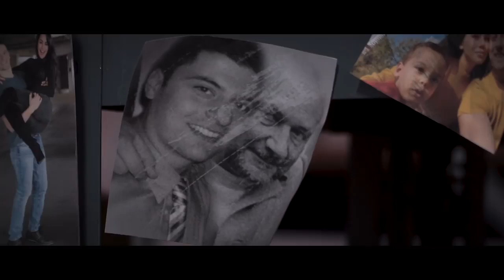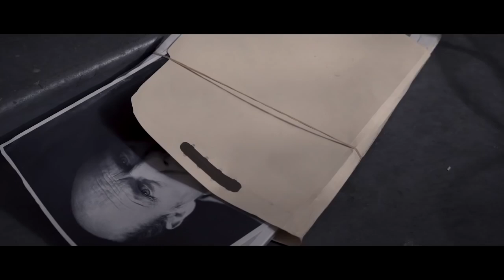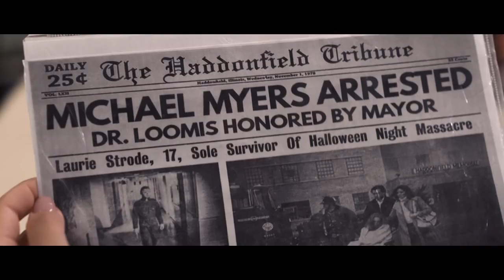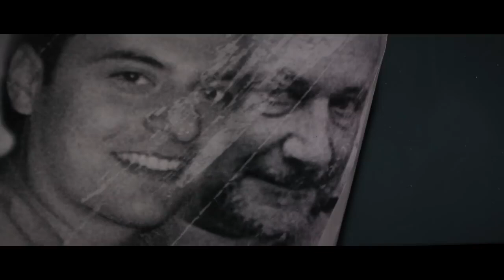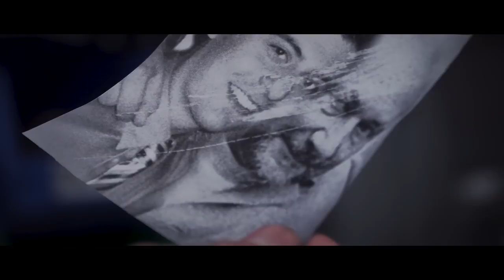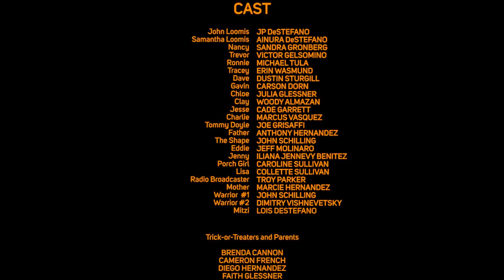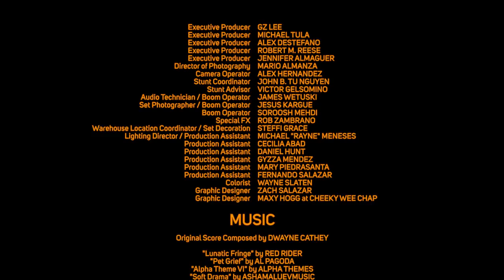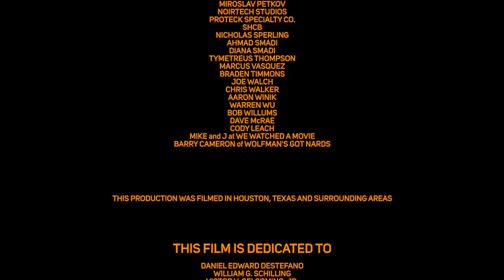Halloween Night - A Halloween Fan Film - 2020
Halloween Night  |  USA  | Duration: 59:33 | An independent/non-profit fan film that exists in the Halloween universe.

It’s Halloween in Haddonfield, Illinois. The infamous Halloween Night of 1978 is all but a memory for the people of Haddonfield as the new generation of townspeople look to put the town’s marred legacy behind them. But Death has come BACK to their little town…

DIRECTOR
JP DeStefano

STORY
JP DeStefano
Zach Salazar
Michael Tula

SCREENPLAY
Zach Salazar

CAST
JP DESTEFANO as John Loomis
AINURA DESTEFANO as Samantha Loomis
SANDRA GRONBERG as Nancy
VICTOR GELSOMINO as Trevor
ERIN WASMUND as Tracey Mackenzie
MICHAEL TULA as Ronnie Mackenzie
JULIA GLESSNER as Chloe
CARSON DORN as Gavin
DUSTIN STURGILL as Dave
MARCUS VASQUEZ as Charlie
Introducing JOHN SCHILLING as The Shape
WOODY ALMAZAN as Clay
CADE GARRETT as Jesse
JEFF MOLINARO as Eddie
TROY PARKER as Radio Broadcaster
With ANTHONY HERNANDEZ as Father
MARCIE HERNANDEZ as Mother
With Joe Grisaffi as Tommy Doyle
ILIANA JENNEVY BENETIZ as Jenny
JOHN SCHILLING as Warrior #1
DIMITRY VISHNEVETSKY as Warrior #2
LOIS DESTEFANO as Mitzi

PRODUCERS
John Schilling
Zach Salazar
Michael Tula
JP DeStefano

EXECUTIVE PRODUCERS
GZ Lee
Michael Tula
Alexander Cook DeStefano
Robert M. Reese
Jennifer Almaguer

ASSOCIATE PRODUCER
Victor Gelsomino

EDITORS
Zach Salazar
JP DeStefano

ORIGINAL MUSIC COMPOSED
Dwayne Cathey

CINEMATOGRAPHY
Mario Almanza

SOUND MIXING / SOUND DESIGN / FOLEY / ADR
Dwayne Cathey

BOOM OPERATORS
James Wetsuki
Jesus Kargue
Soroosh Mehdi
Michael “Rayne” Meneses

LOCATION COORDINATOR / SET DRESSER
Steffi Grace

PRACTICAL SPECIAL EFFECTS
Rob Zambrano

STUNT COORDINATOR
John B. Tu Nguyen

STUNT ADVISOR
Victor Gelsomino

COLORIST
Wayne Slaten

ART DEPARTMENT
Maxy Hogg
Zach Salazar
JP DeStefano

PRODUCTION ASSISTANTS
Cecilia Abad
Victor V. Gelsomino
Daniel Hunt
Gyzza Mendez
Michael “Rayne” Meneses
Mary Piedrasanta

Hand Cannon Productions
NiorTech Studios

SPECIAL THANKS
Wilber Benitez and Family
Michael von Brecht and Family
Faith Glessner and Family
Patty Dorn and Family
Protek Specialty Co

Please help support Texas Independent Filmmakers by donating to our campaign today.

"This production is the effort of Thunder Knock Studios, Sky Nine Productions, Badabing Pixtures and its volunteer associates.

This project was created by fans for the fans to show our appreciation for the Halloween franchise. When completed, this project will be released for free. A portion of the funding raised to produce this film will also be donated to the Texas Children's Hospital in Houston, Texas.

Thank you to everyone who assisted in bringing this project to life. Thunder Knock, Sky Nine, and Badabing are forever grateful for your time and dedication to the project. Thank you all for checking out our campaign and Happy Halloween!"